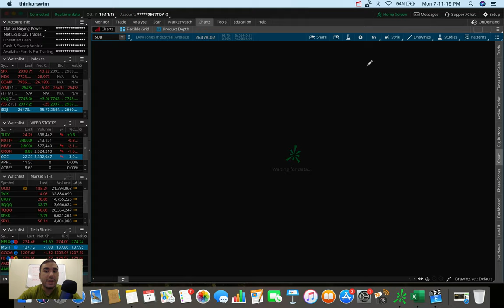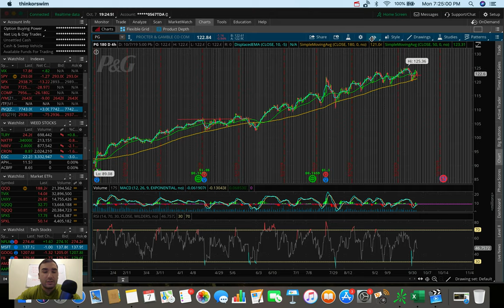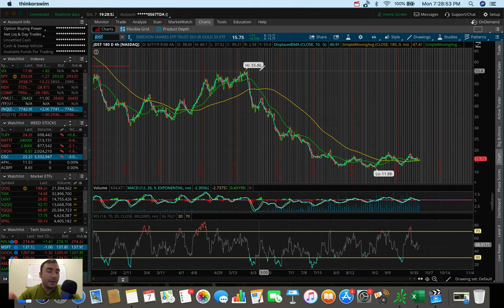This Could Effect the Stock Market… | Stock Market Update 10/7/19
Trade talks resume this Thursday in Washington as the U.S. and China look to come to a deal.  This is an event that could cause a lot of volatility in the stock market, as we've seen before.

The charting software in this video is called ThinkOrSwim by TD Ameritrade.  The stocks/ETFs in this video include: Procter & Gamble (PG), UWT, Johnson & Johnson (JNJ), /GC, GDX, JDST, /NG, and DGAZ.